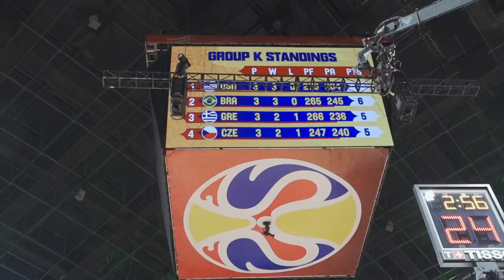Πόποβιτς: «Λίγο χταπόδι, λίγο ρετσίνα με τον Παναγιώτη!»